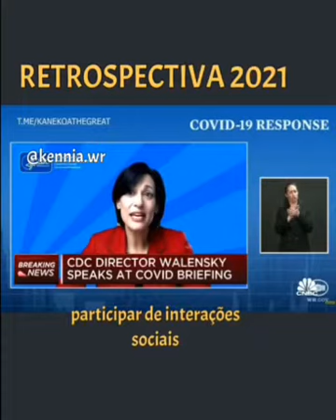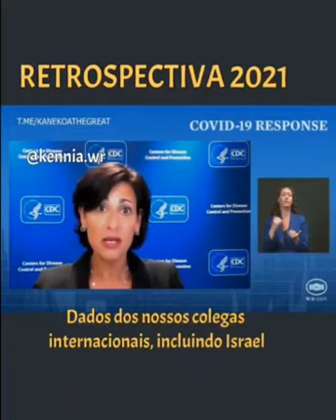⚠️⚠️FAKE NEWS⚠️⚠️Estes personagens partilham informações falsas sobre a 'vacinação contra a c-19'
⚠️⚠️FAKE NEWS⚠️⚠️

Estes personagens partilham informações falsas sobre a 'vacinação contra a c-19'